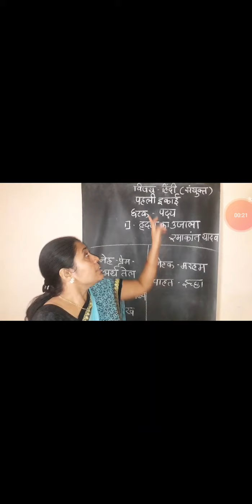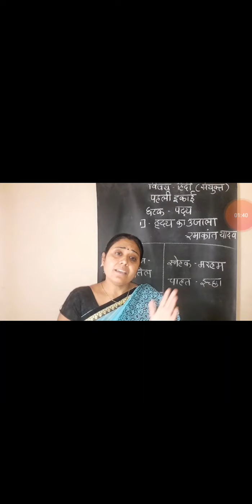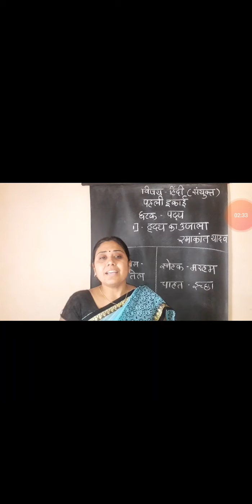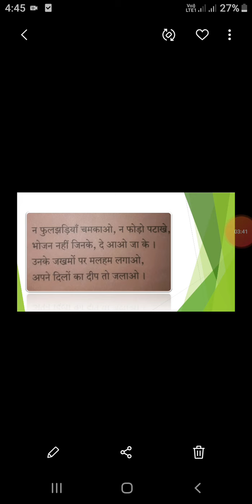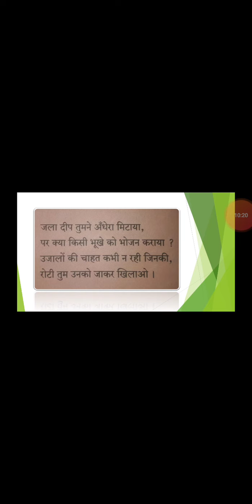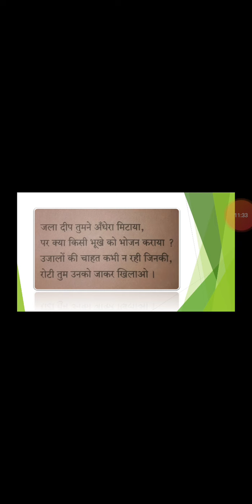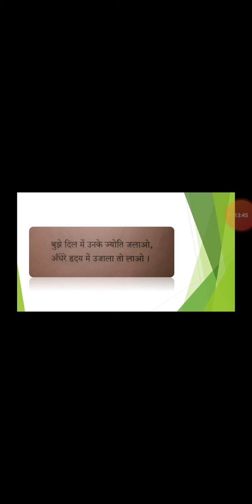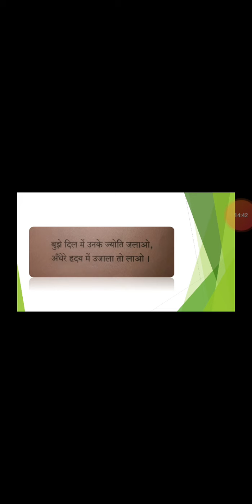कक्षा 8वी हिंदी पद्य 1 हृदय का उजाला 720P